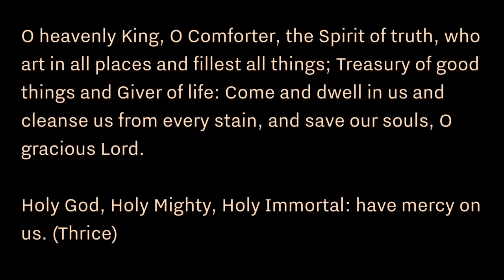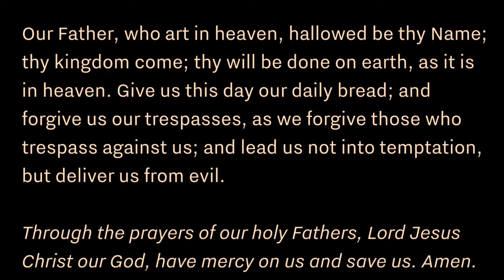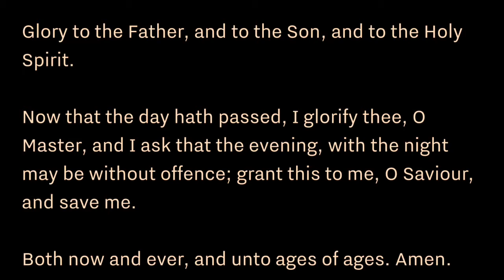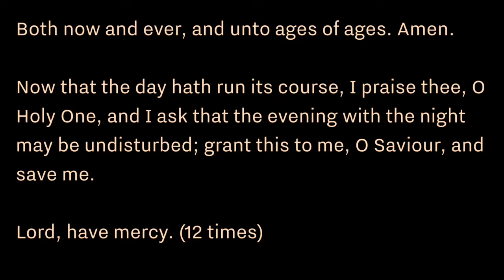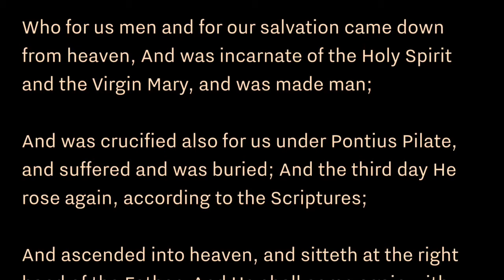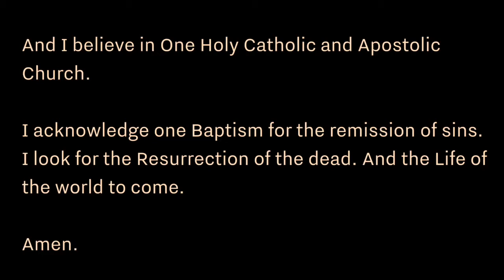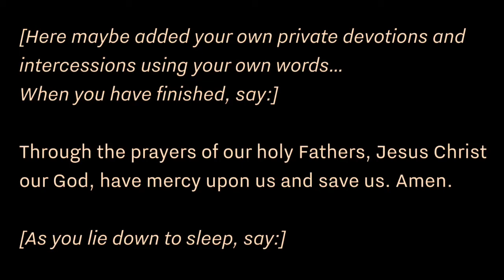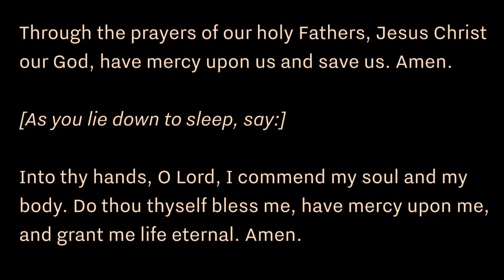Evening Prayers (Orthodox)